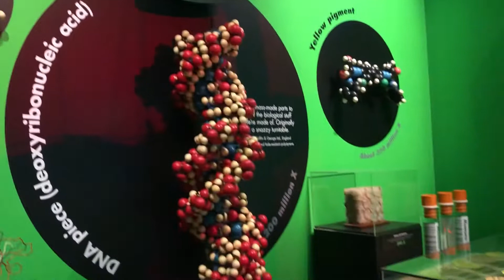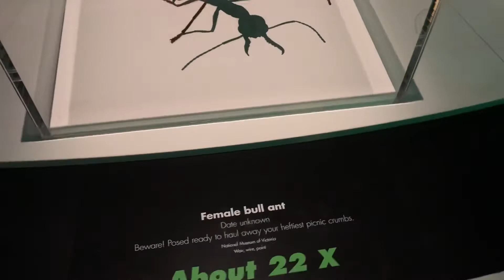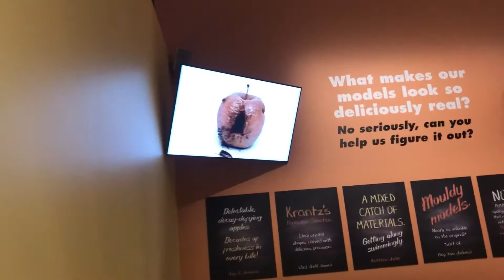Musium #4: Kecil di-Gede’in, Gede di-Kecil’in